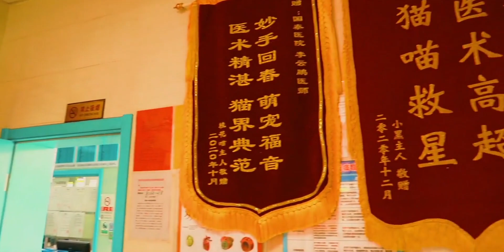正规猫舍的接猫流程如何？这10只小猫准备去新家啦，集体做抗体检测！喵：救救我救救我救救我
萌宠,铲屎官,生活记录,猫片,VLOG,猫,孟加拉豹猫,豹猫,宠物,吸猫